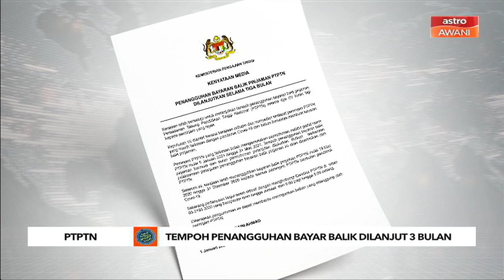KPT lanjut tempoh bayar balik PTPTN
Menteri Pengajian Tinggi, Datuk Seri Dr Noraini Ahmad berkata, keputusan itu diambil kerana kerajaan prihatin dan menyedari terdapat peminjam PTPTN masih terkesan dengan pandemik COVID-19 dan belum berupaya membuat bayaran balik pinjaman.